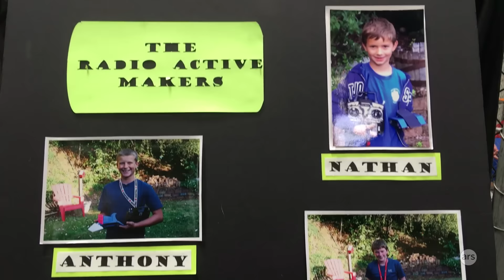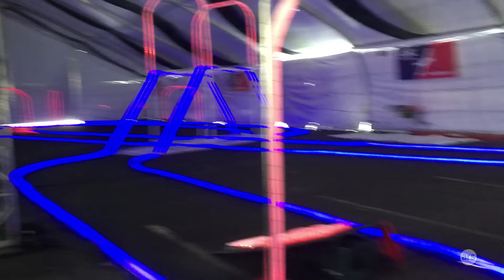Maker Faire Bay Area 2016: battle bots, drawing machines, and drone races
Ars Technica's Cyrus Farivar visited the Maker Faire Bay Area 2016 and found some cool toys like battle bots, a harmonograph (drawing machine), and lightning fast drone racing.